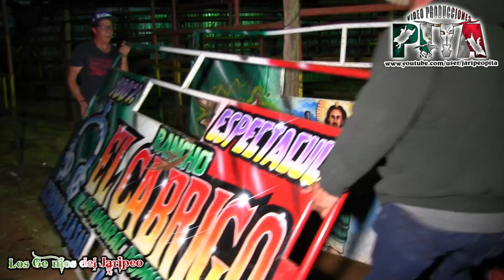💥Lucharon Por EL Premio 💥Sta. María Aranzazu 2022. Torneo de Los 100,000 pesos al Campeon